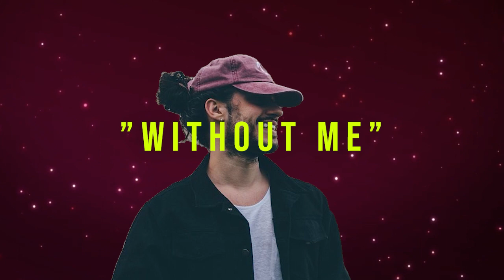(FREE) Russ Type Beat 2022 - "Without Me"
BUY 1 GET 5 FREE - ADD 6 BEATS TO CART FOR DISCOUNT

Absolutely ANY USE of my beats (Including leased beats) REQUIRE CREDIT IN THE TITLE OR DESCRIPTION (Prod. Kylo)